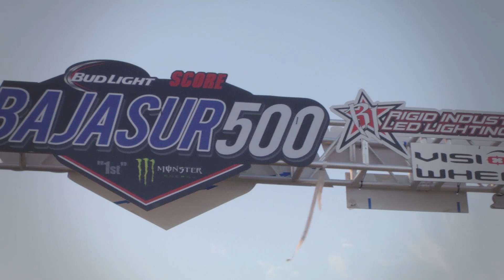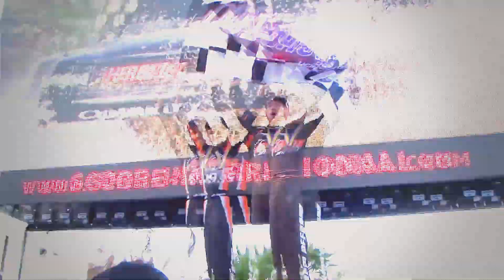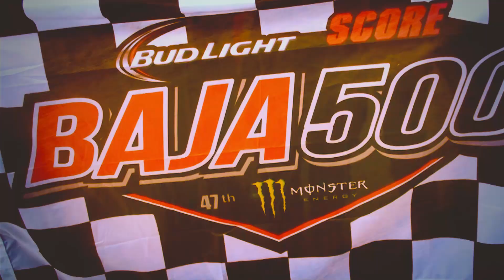RPM OFF ROAD 2015 SCORE BUDLIGHT BAJA SUR 500 AND BAJA 500 RECAP VIDEO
1st Place Baja Sur 500 Lalo Laguna
1st Place Baja 500 Apdaly Lopez
Video produced by
Cactus Films